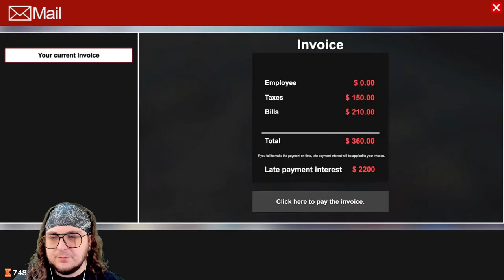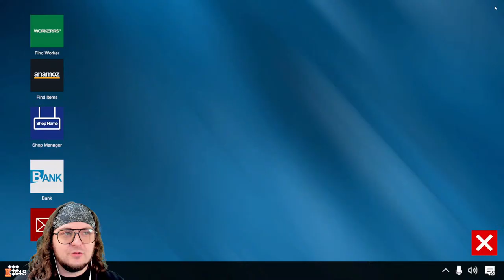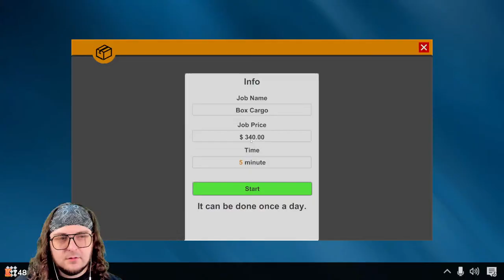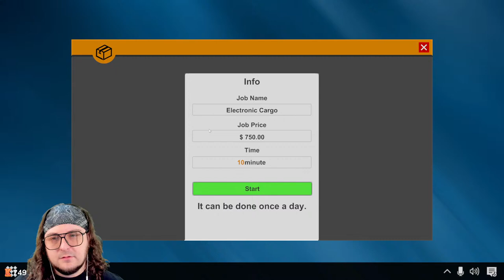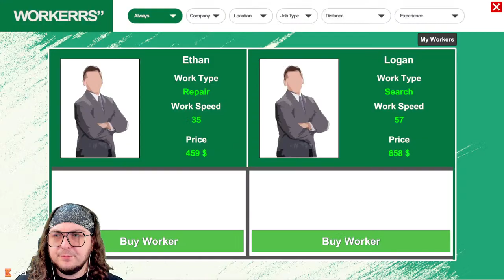STORE OPEN FOR BUSINESS! in Dealer Simulator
Dealer Simulator invites you to a world where your bargaining skills will be tested to the limits, and you'll never know what lies behind each door. Are you ready to become a top-tier trader? Join the warehouse adventure with Dealer Simulator!

Producers of The Channel:
Fbk_25
Susie T

PC SPECS: PC Specs:
64-bit operating system
NVIDIA GeForce RTX 3070ti

Channel Guidelines
1. Be kind, civil & respectful to all & English only in chats
2. No spamming or copy paste, all caps, or constant backseating
3. Read the title, description & review thumbnail for details